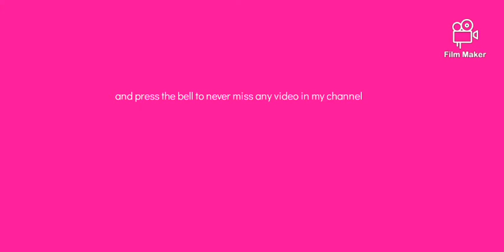wild animals toys in the pool and dinosaur toys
Hi everyone today I am going to show some wild animals in the pool toys and also dinosaur toys for kids

all new videos in March 17th at next month

subsrcbie to my other channels in toys